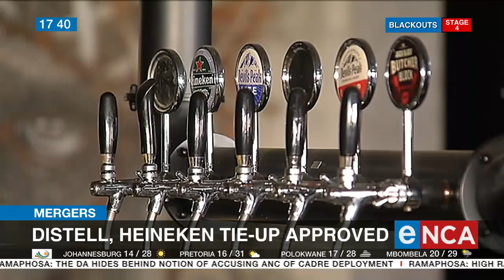Mergers | Distell, Heineken tie-up approved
Heineken's R40 billion tie-up with JSE-listed liquor group Distell – the maker of Savanna - has got the final green light. Heineken says the approval gives the go-ahead for an "ambitious package" of public interest commitments. eNCA Courtesy